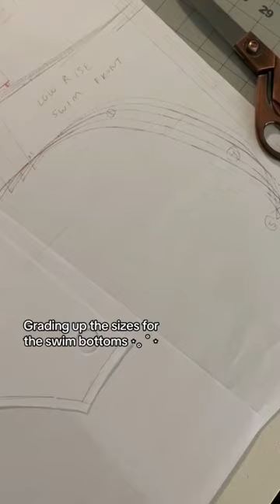Small sewing day vlog 💕